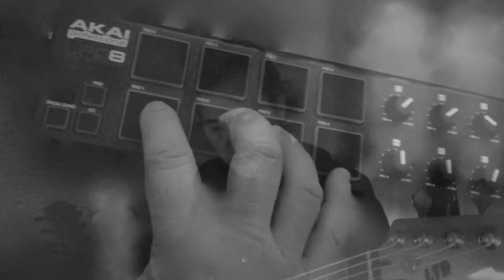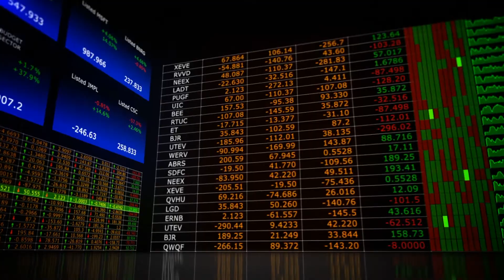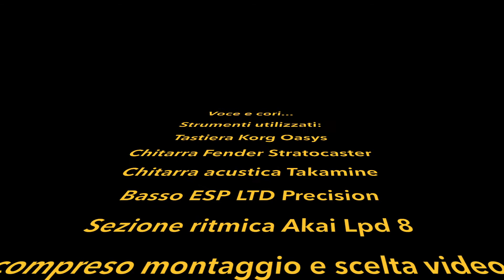Coming Back to Life (Cover)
Altro brano a me molto gradito, eseguito con la strumentazione che si vede nella parte iniziale del video, comprese voce e parti corali e la scelta dei video clip e il montaggio, mi piace associare spesso la musica alle immagini, spero sia gradito...